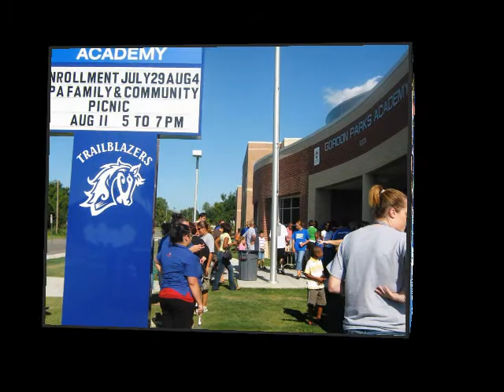GPA Picnic Part 1